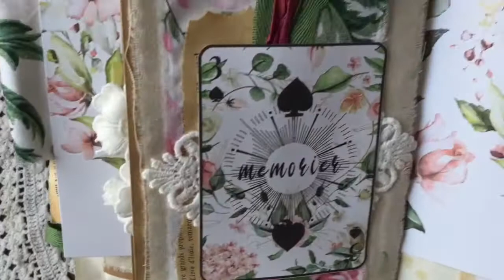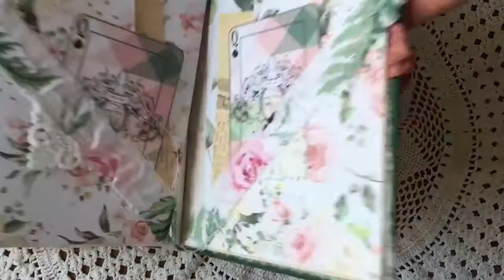Junk Journal "Power of flowers"